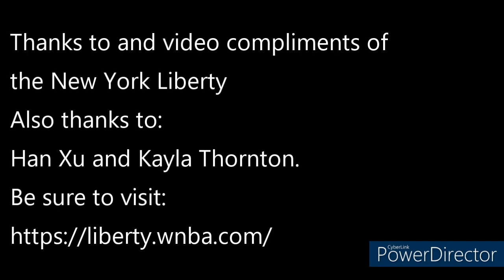Han Xu and Kayla Thornton ~New York Liberty 5/19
New York Liberty fans are encouraged to check out the following video featuring thoughts from Han Xu and Kayla Thornton prior to the team taking on the Washington Mystics in WNBA action in Washington D.C. on 5/19. Video is compliments of the New York Liberty